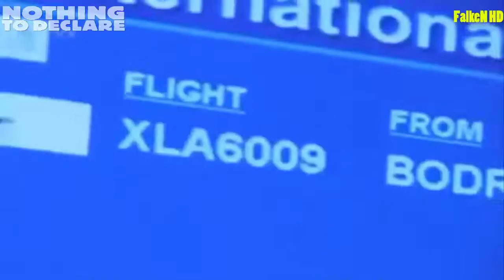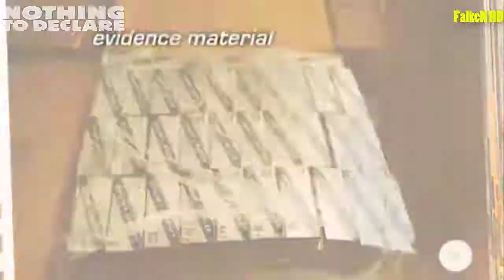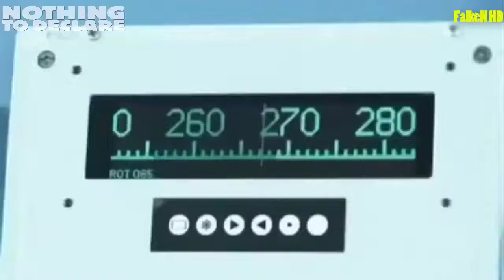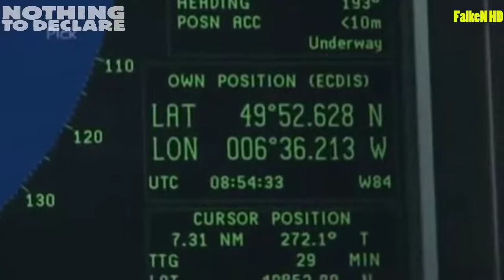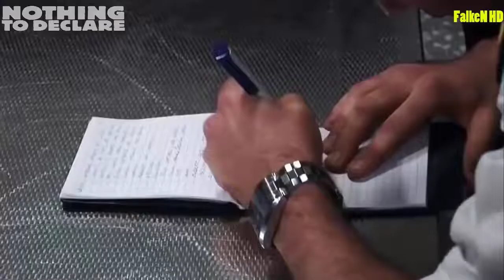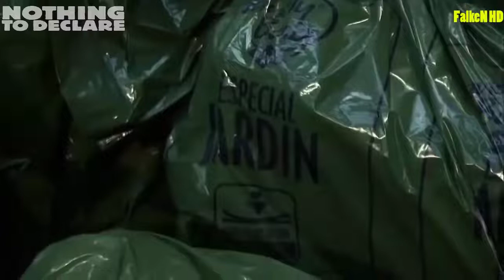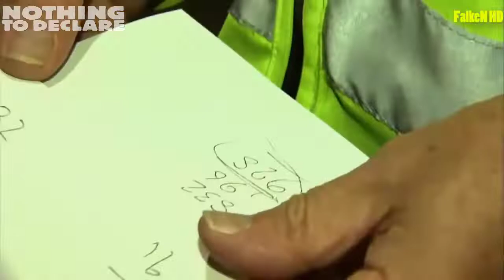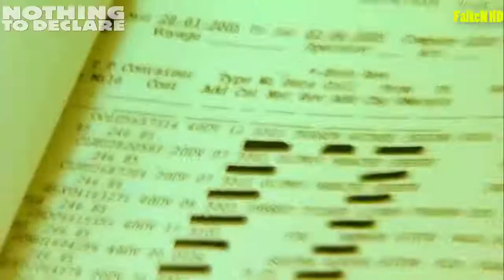Nothing To Declare UK S01E015 || Nothing To Declare UK Best 2020